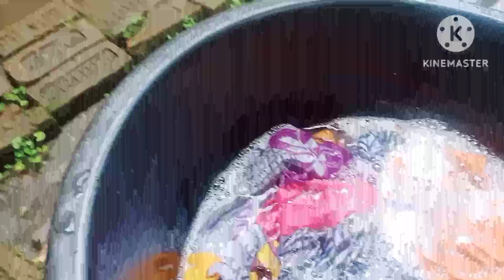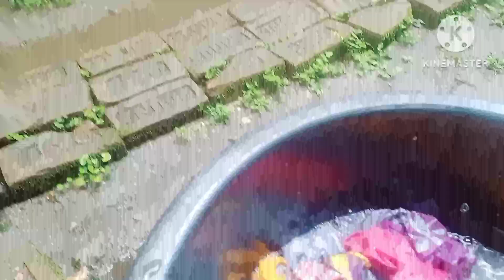এখনকার ওয়েদার এর কোন ঠিক নেই কখন বৃষ্টি কখনো রোধ#sonalidreams